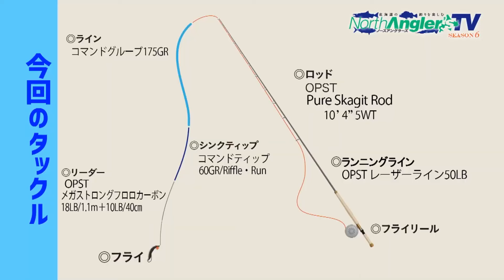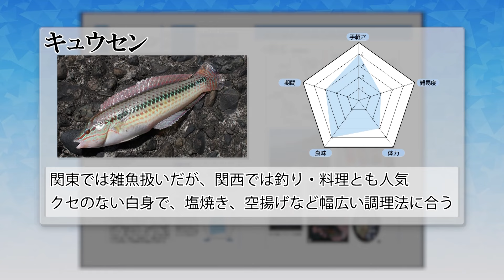【フライフィッシング】フライに大型がヒット！スイングスタイルで本流ニジマスをねらう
FMLの仲野靖さんが訪れたのは、道東河川。

フライを川の流れを利用して動かし、魚を誘うスイングフィッシングでねらうのはニジマス。

このスイングスタイルを日本で普及しようと精力的に活動する仲野さん。北米で生まれ日本でもすっかり定着したスカジットキャストと組み合わせ、より手際よく、スムーズに釣りを楽しんだ。

より強いアタリを求める仲野さんのフライに大型がヒットする。

★『ノースアングラーズTV』とは？
四季の変化に富んだ北の大地は、季節ごとにさまざまな表情を見せ、厳しい自然の中で磨かれた魚たちは、道内外の釣り人を虜にするほど強く、美しいのが魅力です。そんな北海道に密着した釣り専門誌『North Angler’s』がお届けするTV番組。雄大な景色と奇麗な魚を美しい映像で見せながら、北海道の自然と釣りの素晴らしさを伝えます。

新刊＆TV最新話はこちらをチェック！

放送日時：2024年8月11日（日）5時25分より
出演：仲野靖
フィールド：道東河川
ターゲット：ニジマス